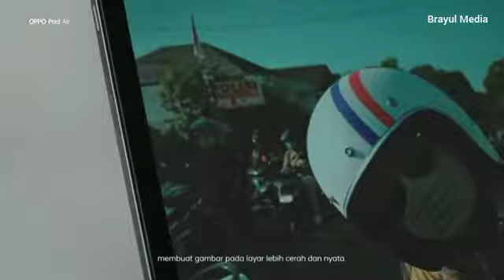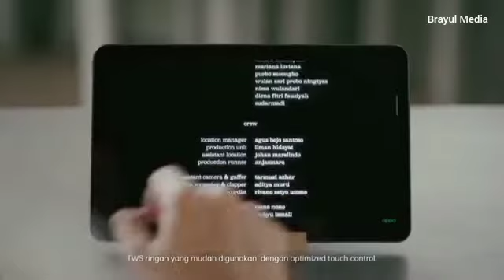Jual OPPO Enco Buds 2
Ka, untuk beli silahkan klik link berikut ka...

Harga dapat berubah sewaktu-waktu
Terimakasih